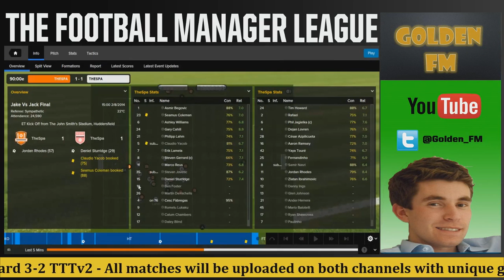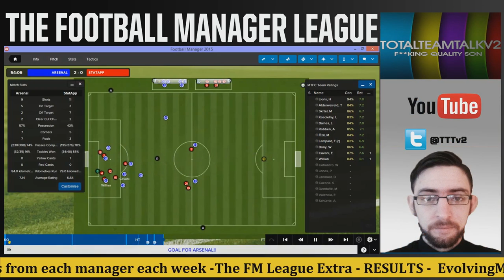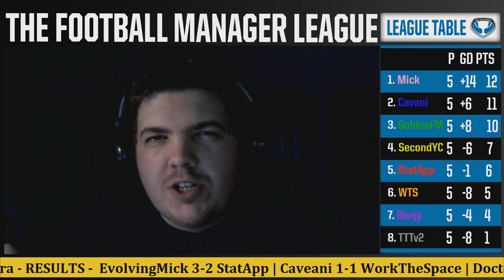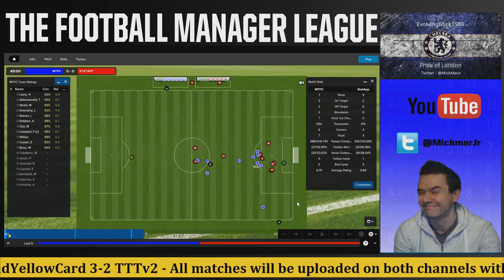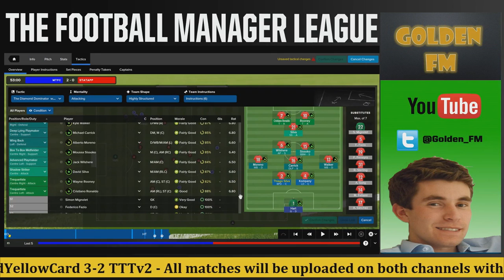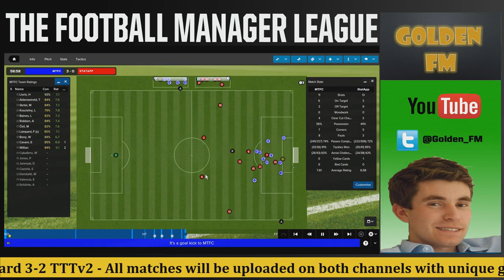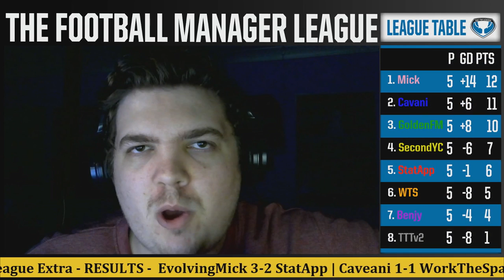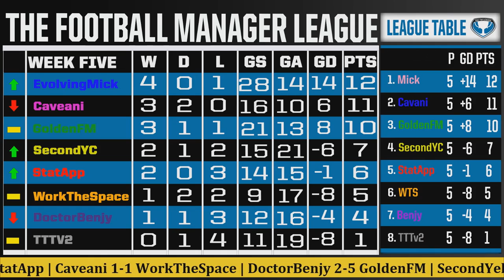The FM League | Extra | Week Six | Football Manager 2015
The FM League on Football Manager 2015